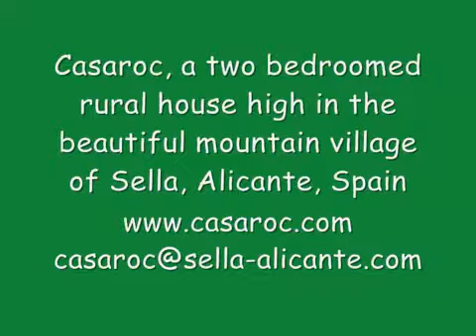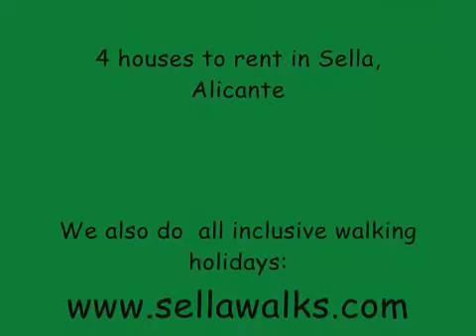Casaroc - Sella - Alicante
:: Video-montaje del alojamiento :: La enorme terraza es el mejor sitio para sentarse al sol y disfrutar de las vistas a lo largo del valle de Sella, hasta la cumbre del dramático Puig Campana. Aquí se pueden hacer los planes para el día siguiente o simplemente hacer fotos de los techos con tejas árabes del pueblo. Nuestra casa, de dos pisos, tiene un baño estupendo con bañera tamaño regular más ducha, una cocina / sala- comedor con estufa de leña, juegos y puzzles, Wi-Fi gratis, TV, DVD, librería y es , sencillamente, el lugar idóneo para cualquier tipo de vacaciones o fiesta que quieras. Es una base perfecta para la escalada, senderismo, excursiones en bici,etc.